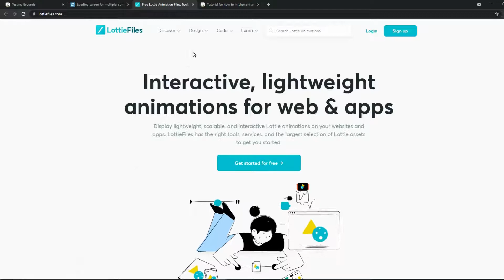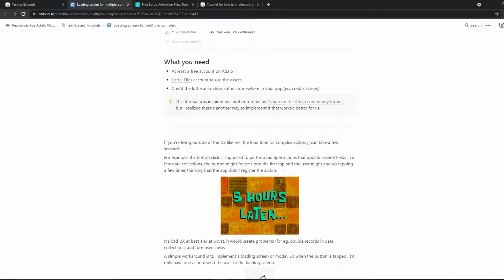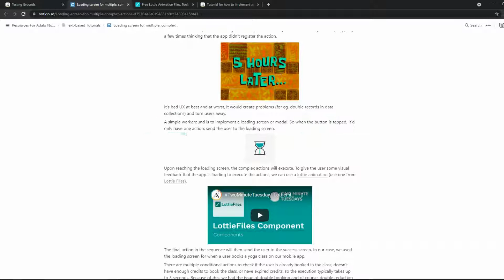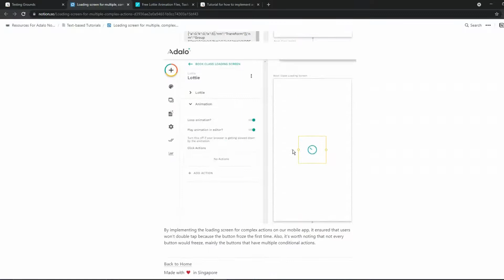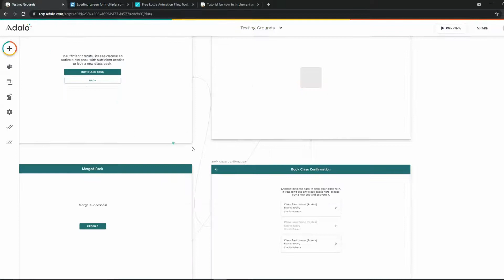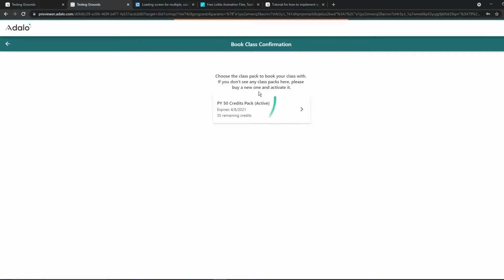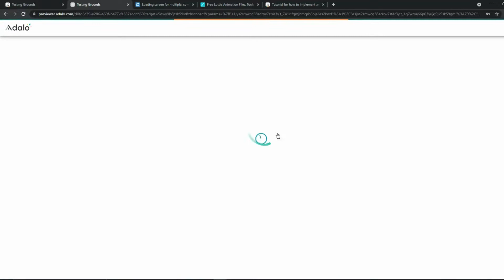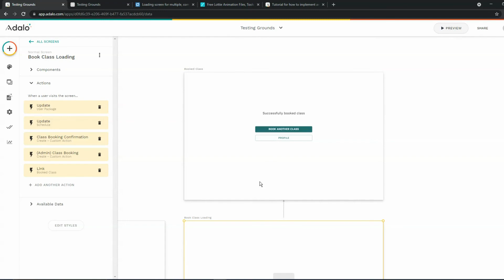Adalo Tutorial (No-Code App Builder) - Loading Screen For Multiple, Complex Actions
How to implement a loading screen for multiple, complex actions on Adalo, a no-code mobile app builder.

If you're living outside of the US like me, the load time for complex action(s) can take a few seconds.

For example, if a button click is supposed to perform multiple actions that update several fields in a few data collections, the button might freeze upon the first tap and the user might end up tapping a few times thinking that the app didn't register the action.

It's bad UX at best and at worst, it would create problems (for eg. double records in data collections) and turn users away.

A simple workaround is to implement a loading screen or modal. So when the button is tapped, it'd only have one action: send the user to the loading screen.

Resources